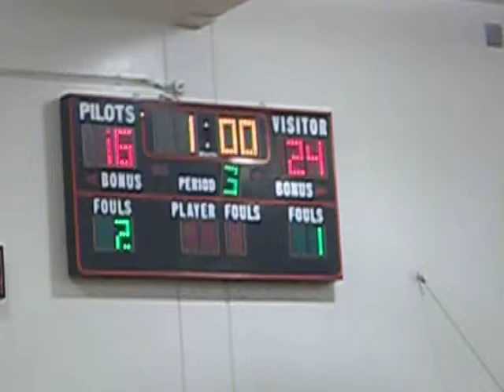Ali Carcamo Sends Tight Match To Deciding Fifth Set With Clutch Kill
San Pedro High girls volleyball star Ali Carcamo comes up big with this kill that ends the fourth set of a Marine League match with host Banning of Wilmington on Wednesday, September 28, 2011. The Pirates eventually won the match in five hard-fought games.